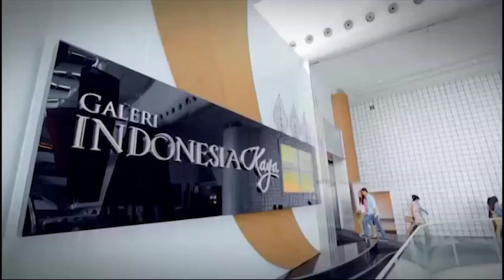Mutu Kualitas Komunitas Salihara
Komunitas Salihara dikenal sebagai rumahnya para seniman di Indonesia. Komunitas ini mengumpulkan berbagai seniman lokal dan internasional sejak Agustus 2008. Selain menggelar berbagai seni pertunjukkan, Komunitas Salihara juga sering memberikan pelatihan mendalam untuk seniman baru.